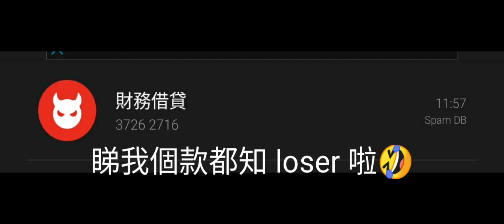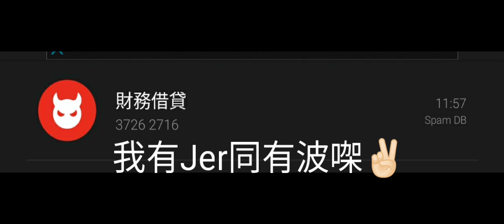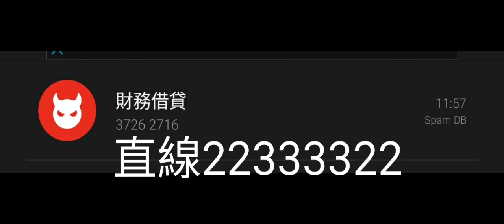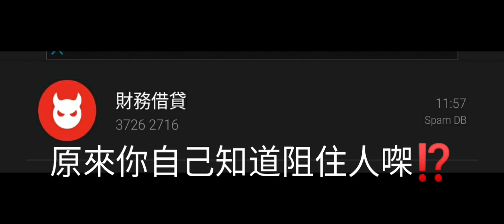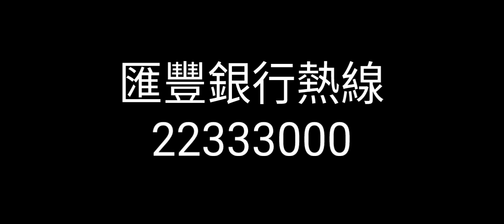#37262716（116）假❌會瘋痕行🆚真⭕匯豐銀行 | 陳小姐提供職員編號&直線電話 | 我又變姓•性 | 我生意失敗 | 佢叫我唔還錢都得喎 | 今次證實唔到真假🤷 | 廣東話 | CC中文字幕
0:00 會瘋~陳小姐
6:16 匯豐銀行熱線
8:00 唔肯定係唔係匯豐銀行職員
9:22 不過明顯都知係假

辣㷫咗我🤬
而家我每日花幾個鐘做我嘅節目
“盡訴心中情”
接聽各方好友盡訴佢哋嘅心情
多謝各位收聽😁

觀眾你哋有冇經常接到大量推銷、垃圾、詐騙電話?
你哋嘅對付方法係點樣?
有人直接唔聽陌生電話
但有人裝咗小熊來電、Whoscall、HKJunkCall、芝麻來電之類過濾程式
有人話好有用,但亦有人話冇用
我覺得有時“新”電話號碼仲未被系統識別
所以點解好多時候仲收到騷擾電話

我本身部電話都裝有小熊來電
過去咁多年成功攔截咗95%以上
但係自從上述個兩位愛國同胞打嚟比我屋企
激發起我嘅愛國運動
睇下佢哋有乜嘢需要！

既然政府做唔到嘢
啲大機構又做唔到嘢
咁我唯有幫手做下義工
分析下究竟呢類型嘅電話嘅性質
究竟有幾多係 真•推銷
但好肯定九成以上都係電話騙案

所以我用咗一個好“消極嘅做法”
去消耗佢嘅能源及戰鬥力
就係針對性打擊佢哋自信心同弱點：
就係佢哋啲唔純正香港廣東話
就算係真•推銷 我會盡量拖延時間
令到佢冇時間再打畀下一個受害者！

自從“KK園事件”之後
大約可以估計欺騙集團嘅運作模式
首先點解會有我哋嘅電話號碼
最簡單嘅說法就係隨意、隨機性質
不論真•推銷定欺騙集團
應該用緊同一個電話清單系統
基本資料有我哋性別、年齡、語言等
可能通過早期嘅電話訪問調查之類攞到
然之後通過一個自動系統撥打出去

所以會出現咗一個怪現象
同一個number
今日可能係匯豐
聽日可能係恆生
大後日可能係大眾
日日都扮演唔同嘅角色搵你

咁究竟你有乜嘢畀佢呃咗
一定係你唔小心將你個人資料畀埋佢
除咗恭喜你 真係唔知講乜好🤭
一、你好蠢
二、你好貪心
應該都走唔甩呢兩大原因啩

我唔知點解有啲觀眾對我好有意見
但必須重新聲明：呢班絕大部份都係騙子！
如果你認為我阻住佢哋搵食搵兩餐
咁就證明你係一個大左膠🤣
完